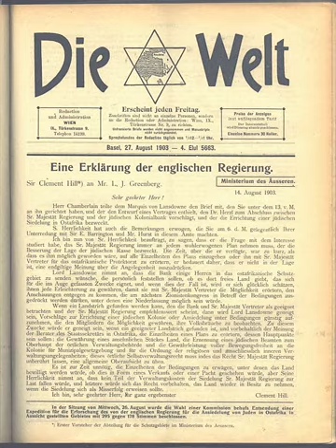Uganda Scheme | Wikipedia audio article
00:00:20 1 History
00:02:00 2 In fiction
00:02:55 3 See also

- Socrates

SUMMARY
The Uganda Scheme was a plan in the early 1900s to give a portion of British East Africa to the Jewish people as a homeland. It drew support from Theodor Herzl, a prominent Zionist, as a temporary refuge for European Jews facing antisemitism.